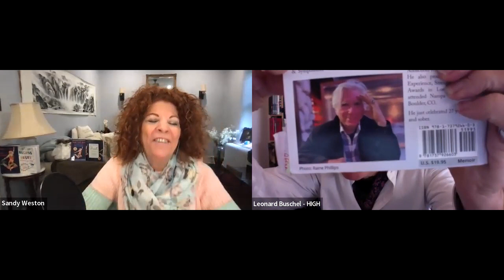Let's Keep It Real Episode 201 | HIGH: Confessions of a Cannabis Addict with Leonard Buschel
This week's edition of Let’s Keep It Real features Leonard Buschel!

About Leonard:
Leonard Buschel is a Philadelphia native, and a very happy Studio City resident. He is a California Certified Substance Abuse Counselor with years of experience working with people struggling with addiction. He attended Naropa University in Boulder, CO.

Mr. Buschel is the founder of Writers In Treatment whose primary purpose is to promote ‘treatment’ as the best first step solution for addiction, alcoholism and other self-destructive behaviors. Leonard is the director of the twelve year old REEL Recovery Film Festival & Symposium®, and for seven years has been the editor/publisher of the weekly Addiction/Recovery eBulletin®. He also produces the annual Experience, Strength and Hope Awards® in Los Angeles.

For more of the Let’s Keep It Real Podcast, you can check it out on Apple Podcasts, Spotify, or my website!